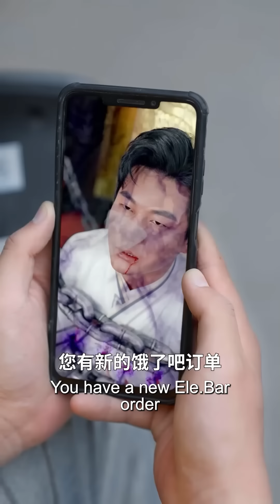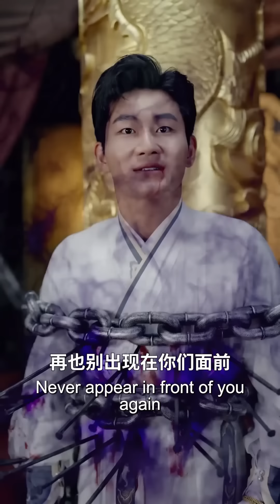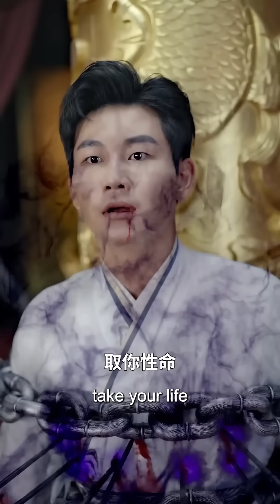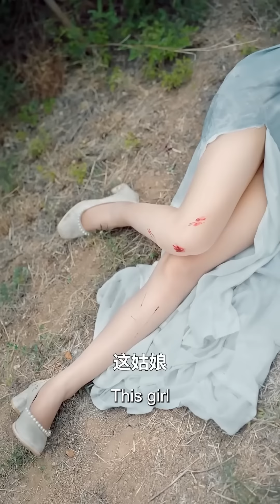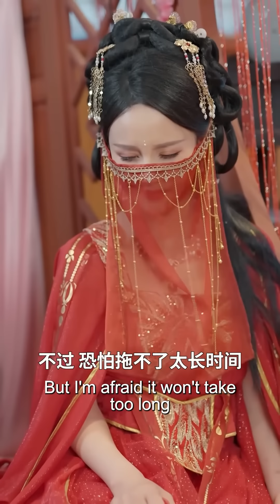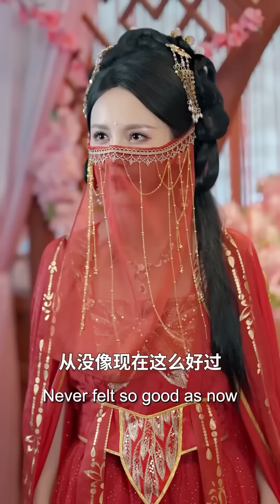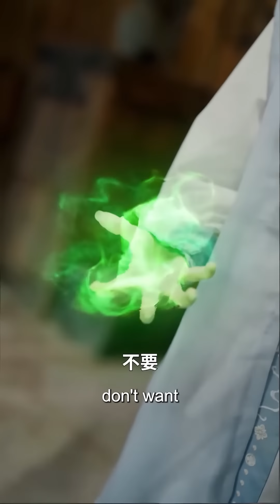【MULTI SUB】外賣小哥只是吐槽了一下短劇男主，沒想到下一秒竟穿越成了被銷魂釘釘著的短剧男主，他一聲怒哄竟能直接振飛九重門掌門..